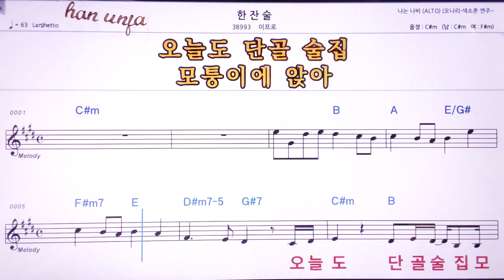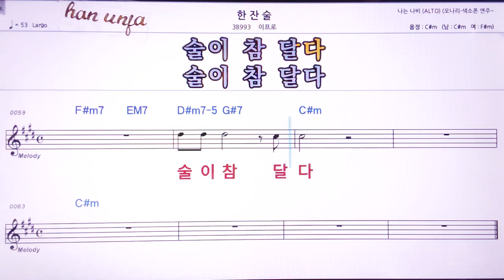💖한잔 술/이프로 👍MR,노래방, 악보, 코드,Karaoke With Sheet Music